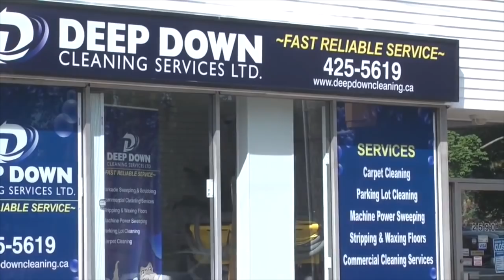Norm Batherson overjoyed his son named to Team Canada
Norm Batherson won't be spending the holidays in Nova Scotia this year but instead is heading to Bufffalo NY, the site of the World Junior Hockey Championships.  His son, Drake an Ottawa Senators 5th round draft pick this past summer and member of the Cape Breton Screaming Eagles has been named to the National Junior team.  Batherson and his wife are "overjoyed) with the announcment as were at Scotiabank Saturday for the Mooseheads/Screaming Eagles game.  John Moore caught up with the former pro who spent much of his pro career in the AHL and Europe.